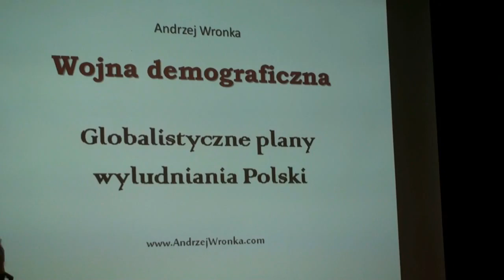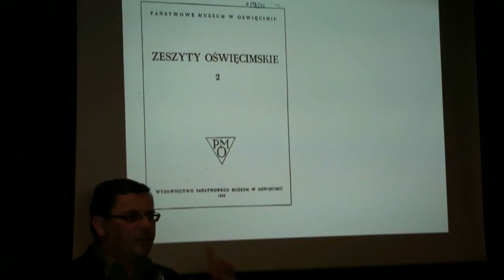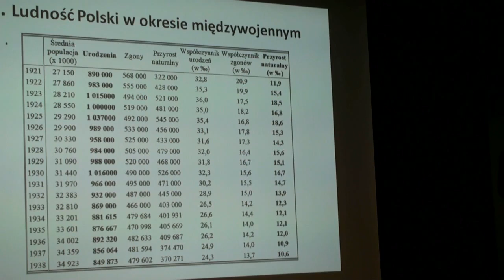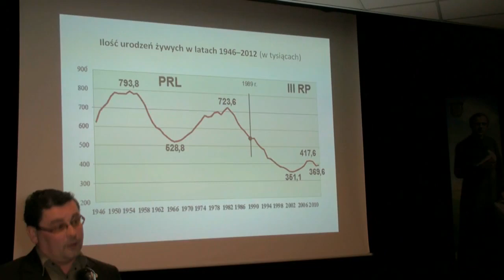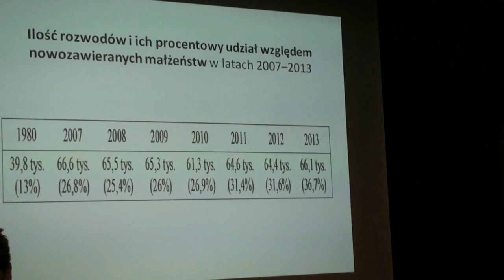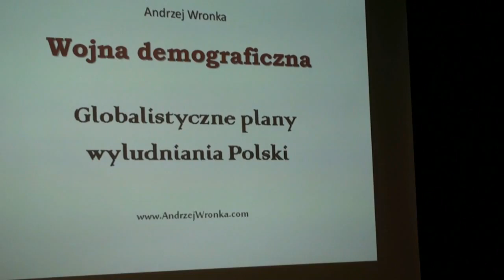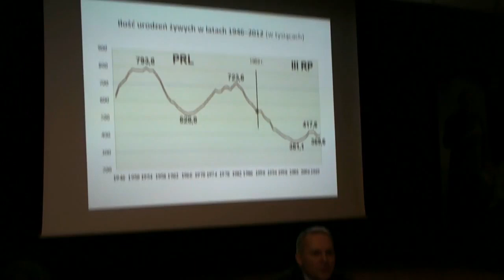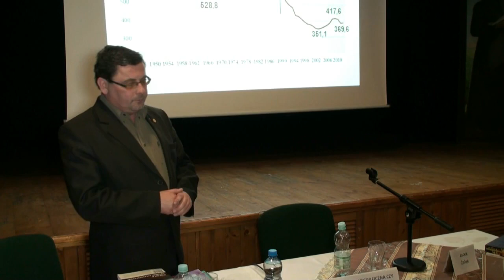Debata Jedność Narodu - Wojna demograficzna Globalistyczne plany wyludniania Polski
Jedność Narodu cykl spotkań otwartych poświęconych najistotniejszym problemom życia narodowego. Spotkania będą odbywały się cyklicznie w każdy drugi i czwarty wtorek miesiąca w Domu Pielgrzyma "Amicus", przy Parafii Św. Stanisława Kostki na Żoliborzu w Warszawie, ul. Hozjusza 2.
Otwarte spotkanie w Warszawie na temat: Zapaść demograficzna czy wojna demograficzna ?

Prelegenci: Andrzej Wronka, Poseł Jacek Żalek

Poniżej transkrypt z innego nagrania Jóżefa Kosseckiego: "Otóż to będzie cytat z 2 dokumentów pierwszy z nich z dnia 25 listopada 1939 – został zatytułowany sprawa traktowania ludności byłych polskich obszarów z rasowo politycznego punktu widzenia. Dokument został opracowany na zlecenie urzędu do spraw rasowo-politycznych narodowo-socjalistyczynej niemieckiej partii robotniczej którego autorami byli dr. Wetzel kierownik centrali doradczej tego urzędu oraz dr Hecht kierownik oddziału folksdojczów i mniejszości w powyższym urzędzie. Cytuje za zeszytami oświęcimskimi nr 2 1958: „Opieka lekarska z naszej strony ma się ograniczyć wyłącznie do zapobieżenia przenoszeniu chorób zakaźnych na teren rzeszy. Wszystkie środki które służą ograniczaniu rozrodczości powinny być tolerowane albo popierane spędzanie płodu musi być na pozostałym obszarze polski nie karalne. Środki służące spędzaniu płodu i środki zapobiegawcze mogą być w każdej formie publicznie oferowane, przy czym nie może to pociągać za sobą jakichkolwiek policyjnych konsekwencji. Homoseksualizm należy uznać za nie karalny. Przeciwko instytucjom i osobom które trudnią się zawodowo spędzaniem płodu nie powinny być wszczynane policyjne dochodzenia „ Proszę państwa no dalej mogę powiedzieć tu będę cytował książkę prof. Rosseta . Demografia polska w służbie postępu społecznego 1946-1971. I on tutaj zwraca uwagę że” Hitlerowski plan depopulacji przewidywał redukcje świadczeń chorobowych z tytułu ubezpieczenia społecznego, ograniczenie lecznictwa szpitalnego, zawieszenie zasiłków rodzinnych i świadczeń z tytułu macierzyństwa , obowiązujący na terenach włączonych do rzeszy niemieckiej zakaz zawierania małżeństw przez mężczyzn w wieku poniżej 28 lat i przez kobiety w wieku poniżej 24 lat. Całkowity zakaz zawierania małżeństw przez osoby wywiezione do Niemiec na roboty. „ Proszę państwa tak tutaj dla informacji dodam że swego czasu w 71 roku uczestniczyłem w interdyscyplinarnej konferencji demograficznej w której również uczestniczył ówczesny krajowy specjalista do spraw ginekologii i położnictwa który wyraźnie powiedział że optymalny wiek do pierwszej ciąży to jest 20-24 lata, a reszta to już mogą być nawet do 50. Jeżeli ta pierwsza ciąża nie nastąpi miedzy 20 a 24, to potem prawdopodobieństwo różnych komplikacji rośnie, no w ostateczności 25- 29 . Mówimy o pierwszej ciąży no więc jak widzimy specjaliści niemieccy III rzeszy znali się na ginekologii i położnictwie i bardzo precyzyjnie planowali politykę depopulacyjną w stosunku do ludności Polski." Źródło: J. Kossecki o Marszu Niepodległości oraz katastrofie demograficznej w kontekście debaty sejmowej